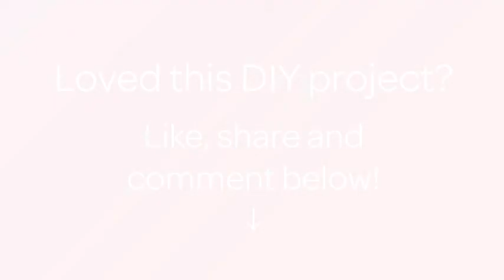Haz una Piruleta con Arcilla Polimérica - Hazlo tu Mismo Manualidades - Guidecentral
Sobre este tutorial:
- Título: Haz una Piruleta con Arcilla Polimérica

Materiales:
- Arcilla Polimérica de colores
- Plancha de cerámica o de cristal (tabla de trabajo)
- Cutter
- Horno
- Palillo